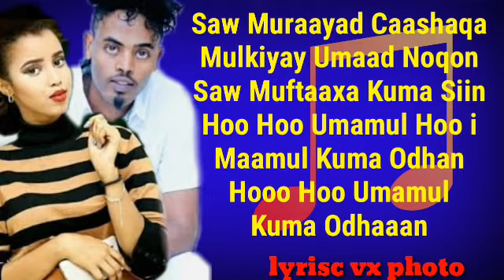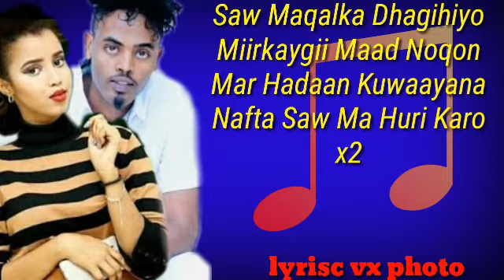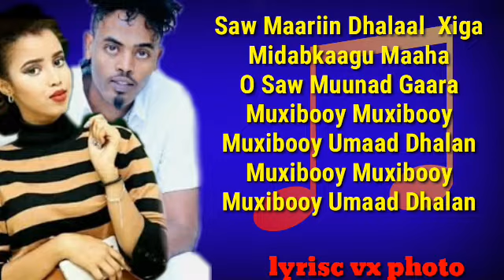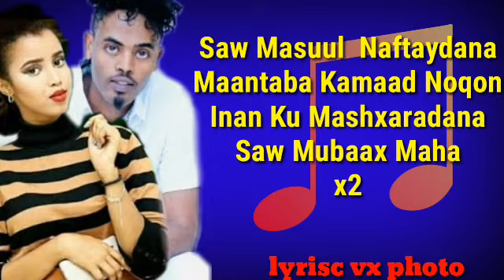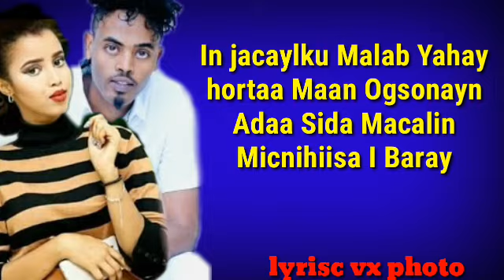Hees cusu/ 2020/ Qamar sugani iyo Najma nashaad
Maslax mideeye/qamar sugani /maxamed bk/lil baliil/ck/araash/ugbaad aragsan/
2020/2019/muzic

My inisgram